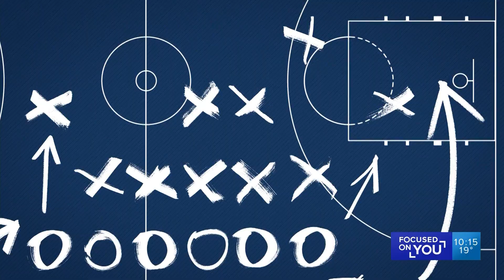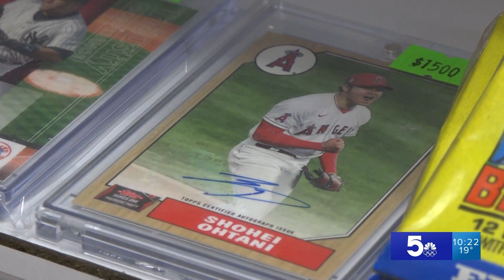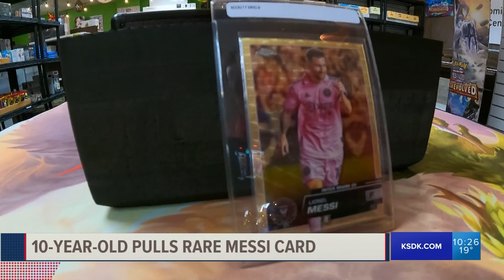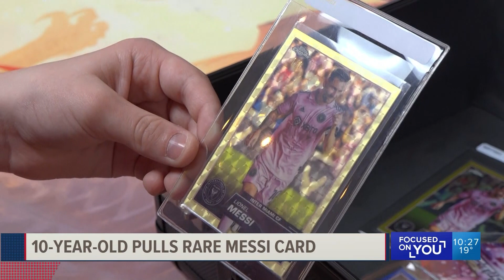Corey Miller anchoring 5 On Your Sideline on Jan. 13, 2024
Anchoring 5 On Your Sideline for KSDK on Jan. 13, 2024.